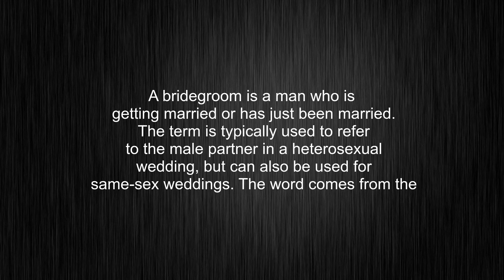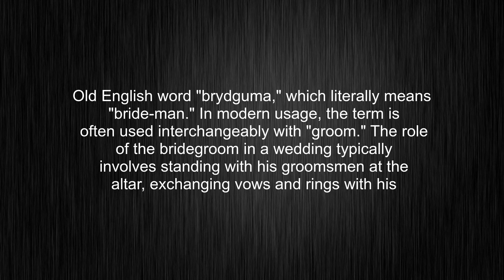What's the meaning of "bridegroom", How to pronounce bridegroom?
This video tells you what "bridegroom" means, how to pronounce it, provides a pronunciation guide and an accurate definition.
00:00 Pronunciation
00:32 Meaning

- What is the meaning of bridegroom
- How to say bridegroom
- What is the definition of bridegroom
- How to pronounce bridegroom

Visit our free audio/video dictionary tutorial to learn how to correctly pronounce words/names and to learn their meanings, definitions, just like bridegroom definition and meaning in Merriam-Webster, bridegroom definition and meaning in Collins English Dictionary, bridegroom definition and meaning in The Oxford English Dictionary, bridegroom definition and meaning in Longman Dictionary of Contemporary English, bridegroom definition and meaning in Cambridge Advanced Learner's Dictionary, and more.